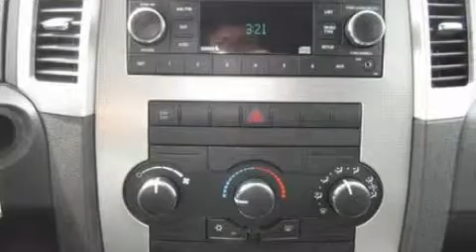2008 JEEP GRAND CHEROKEE MI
Year : 2008
 Make : JEEP
 Model : GRAND CHEROKEE
 Engine : 3.7L V6
 Trans . : AUTO
 Exterior : WHITE
 Miles : 39,872
 Interior : DARK SLATE GRAY
 Stock : U14408